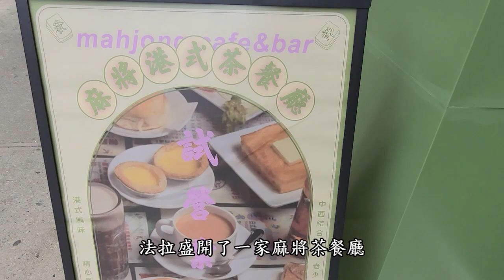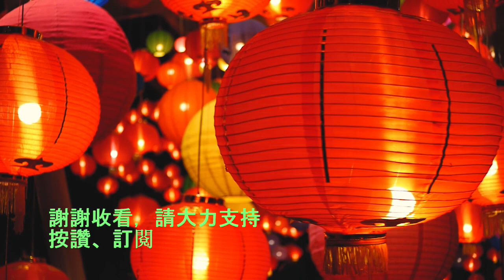紐約法拉盛~新開港式茶餐廳~茶記港式奶茶~菠蘿油~咸豬手~沙爹牛肉~出前一丁~牛腩麵~肉醬焗飯~麻將茶餐廳酒館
紐約法拉盛新開了一間港式茶餐廳
這家麻將茶餐廳酒館 Mahjong Cafe & Bar 在
茶記港式奶茶
菠蘿油
咸豬手
沙爹牛肉出前一丁麵
牛腩麵
肉醬焗飯

廣告:
手機穩定器
自拍神棍
中文電視盒 HTV A3
中文電視盒 安博 UBOX9
中文電視盒
旅行背心
行車記錄儀
多口袋背心